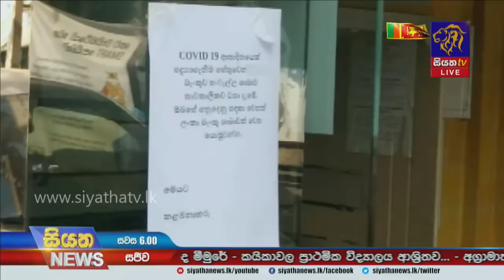Siyatha News | 06.00 PM | 13 - 02 - 2021